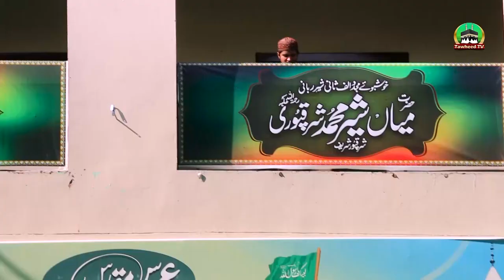Hazrat Hafiz Ul Hadees Peer Syed Jalal Ud Deem Shah Ke Pas Guzre Lamhat | Dr Ashraf Asif Jalali